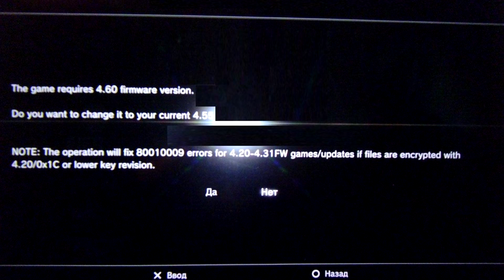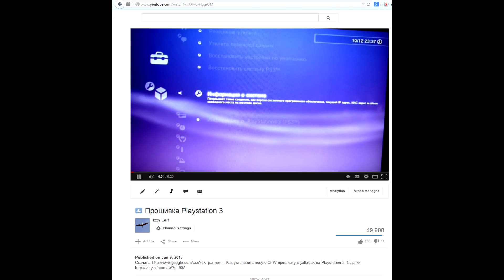PS3 ошибка 80010009 - решение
Скачать Произошла ошибка во время операции запуска (80010009). Ошибка во время операции запуска (80010009) - как исправить. Читать